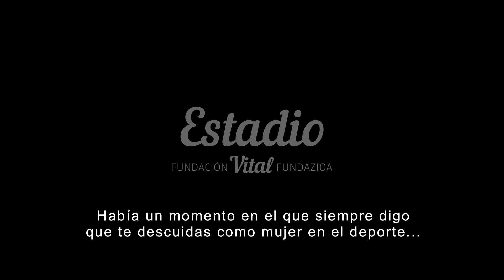AEA 2022 - 2023: Porque es mujer (o las barreras a la equidad en la práctica de actividad física)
Resumen de la conferencia AEA celebrada el 2 de marzo  en Vital Kulturunea.
De la mano de Uxue Fernández, Ruth Brito y María González pudimos disfrutar de esta ponencia sobre mujer y actividad física.